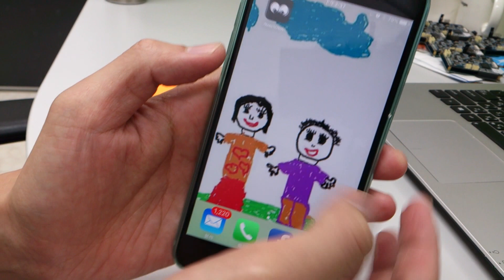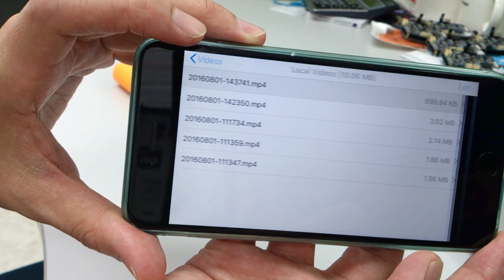AL582 iOS APP AverView DEMO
iOS APP AverView DEMO
AL582C live streaming DEMO with iOS APP AverView